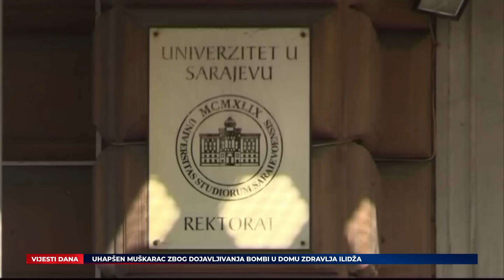Schmidt pisao Stevandiću / VSTV odbilo suspendovati Sašu Sarajlića - O Vijesti